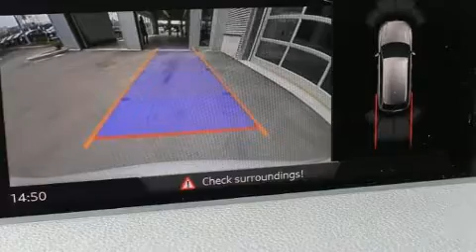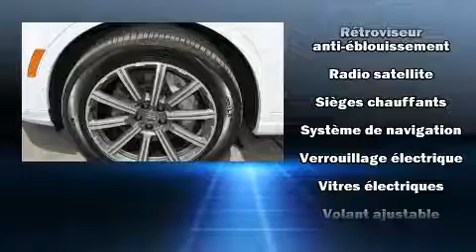2019 Audi Q7 3.0Q NAV 20INCH in Saint-Laurent, QC H4T 1A1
Audi Prestige
5905, route Transcanadienne

La route vous appartient avec l'Audi Q7 2019. Affichant moins de 15 000 km au compteur, ce VUS 4 portes met la priorité sur le confort, la sécurité et son côté pratique. Le raffinement de son moteur 6 cylindres procure une grande douceur aux passages des vitesses, vous bénéficierez aussi d'une expérience de conduite confortable et prévisible. Sa suspension bien calibrée et couplée à une système de contrôle de la stabilité procure un superbe agrément de conduite, tant en conduite dynamique que tranquille. Ce modèle possède toutes les caractéristiques raffinées auxquelles Audi nous a habitués: des lampes de lecture avants et arrières, un essuie-glace de lunette arrière, le siège conducteur à commande électrique, un ordinateur de bord, climatiseur avec commande automatique de température, porte de chargement à commande électrique, et plus. Comporte une télécommande intégrée d'ouvre-porte de garage, une autre des options distinctives de ce véhicule. Les garnissages de sièges de cuir de haute qualité ajoutent au confort, un luxe toujours apprécié du conducteur et des passagers. Avec des phares à haute intensité lumineuse pour éclairer la route, vous bénéficierez d'une visibilité optimale en toutes circonstances. Le toit ouvrant assisté illumine l'habitacle de lumière naturelle. Le système de navigation intégré procure des instructions à chaque intersection, et les commandes de chaîne stéréo au volant permettent d'aisément régler le système tout en conduisant. La chaîne haute fidélité alimente 10 haut-parleurs, qui procurent à tous les passagers une expérience audio de premier niveau. Les coussins gonflables latéraux se déploient pour limiter les effets d'un impact pour tous les passagers. Nos conseillers aux ventes sont très compétents et prêts à partager leurs connaissances. Nous serons heureux de répondre à toutes vos questions. Prenez quelques instants pour effectuer un essai routier!